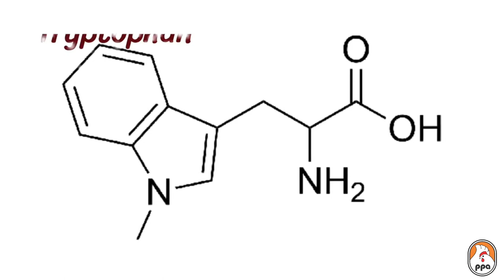Do you know what is a NATURAL ANTIDEPRESSANT ?